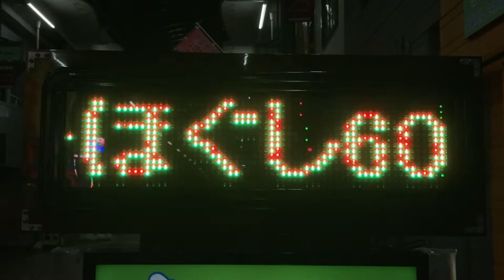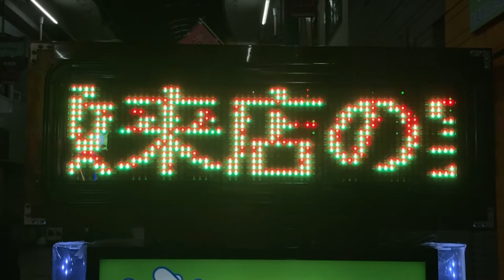広告用の電光掲示板 リラころ整体 天満店 その2